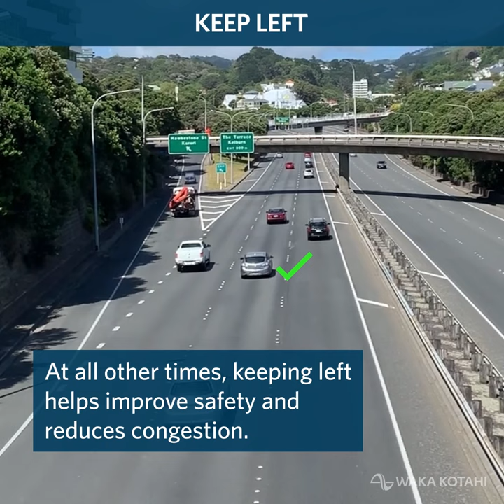Keep left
Rule of thumb: keep left unless you’re passing other cars.

Keeping left helps improve safety and reduce congestion. You can use the right lane if the left lane is full, you’re passing vehicles, or you’re turning right. At all other times, keep left whenever possible.